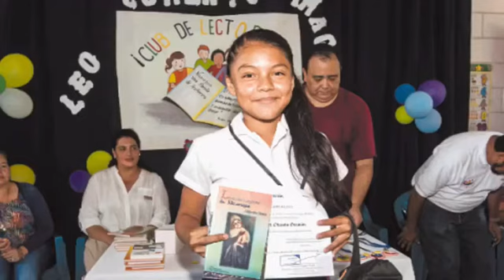Nicaragua quiere Paz, No más odio.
"Y él levantandose, reprendió al viento, y dijo al mar, malla, enmudese. Y el cesó el  viento, y fue hecho grande bonanza. Y a ellos les dijo, porqué estáis así amedrentados?.  Como no tenéis fe? Y temieron con gran temor, y decían el uno al otro, Quien es este, que aún el viento y el mar le obedecen?.